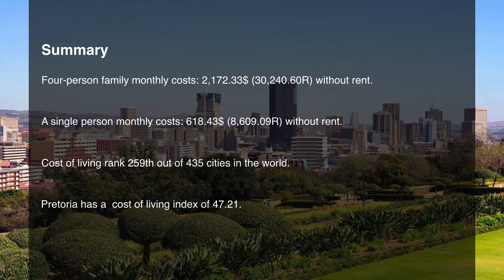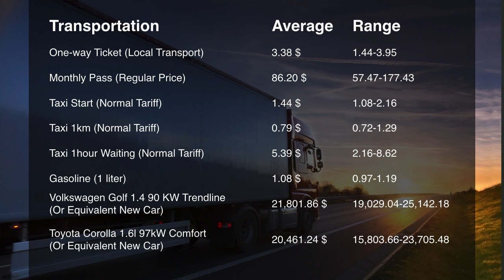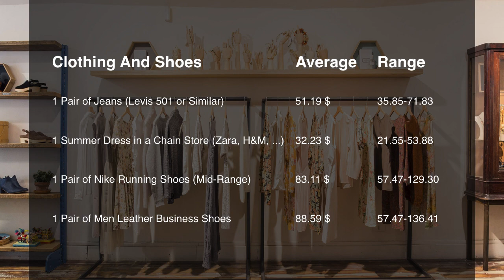Cost Of Living In Pretoria, South Africa In 2019, Rank 259th In The World